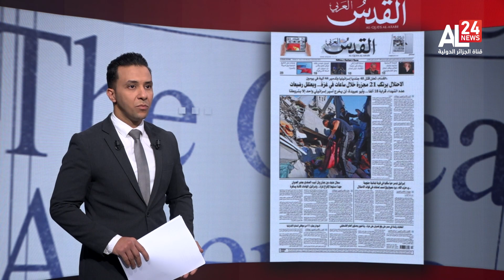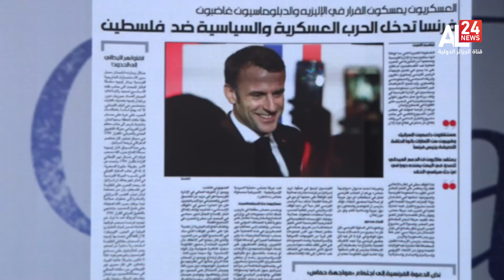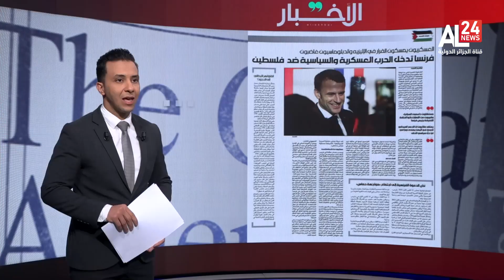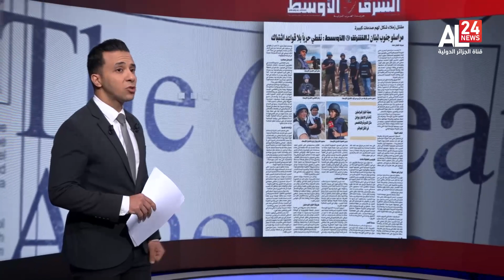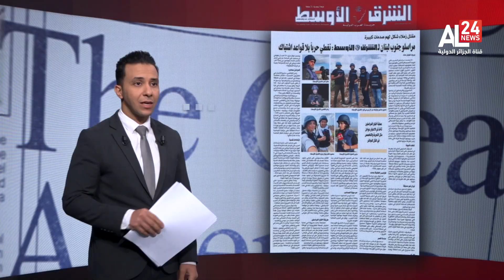معرض الصحافة | إضراب عالمي لوقف الإبادة في غزة!